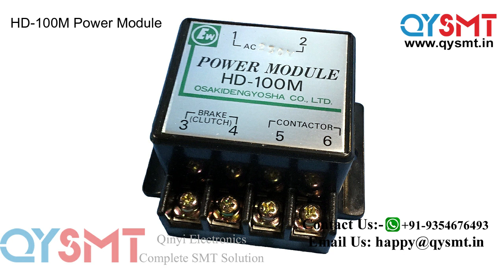Power Supply Module Brake Rectifier HD 100M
HD-100M Power Module 100 VAC,
HD-100M Power Module 200/220VAC 1.3A 90V-DC